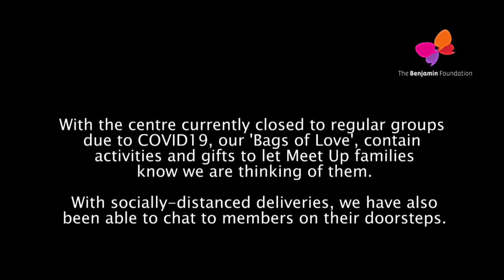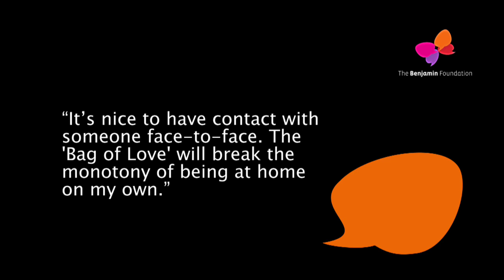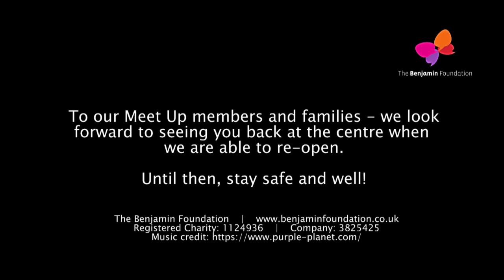Meet Up - Bags of Love Scheme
Families staying safe at home with activities from our Youth and Family Centre in Thetford.

Meet Up is supported by the National Lottery Community Fund.